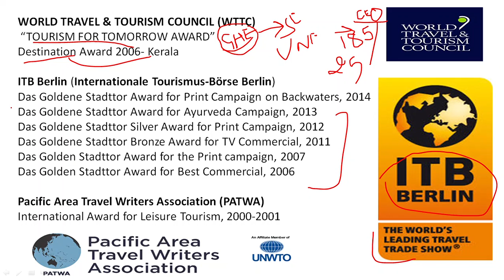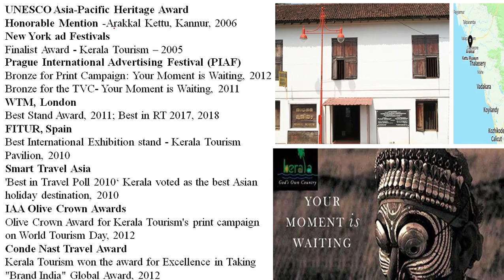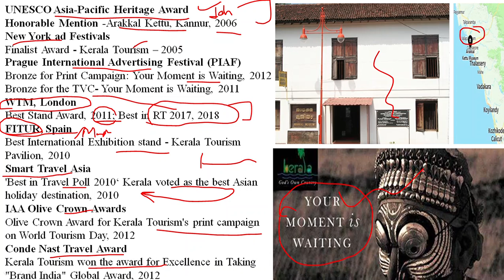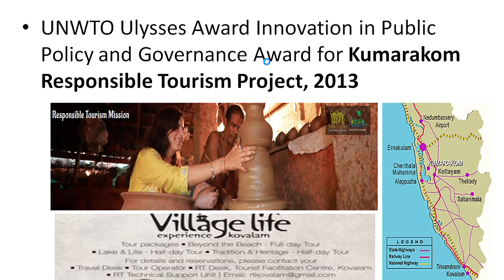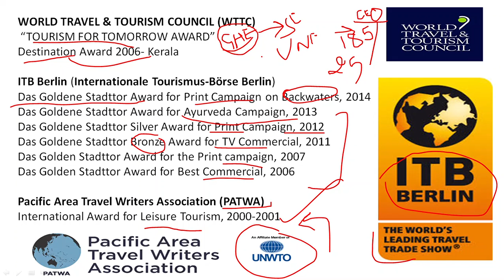All International Awards and Honors to Kerala Tourism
Through this video, we will learn about the Marketing Strategies of Kerala Tourism and all international organizations and Events in the Travel and Tourism Sector.